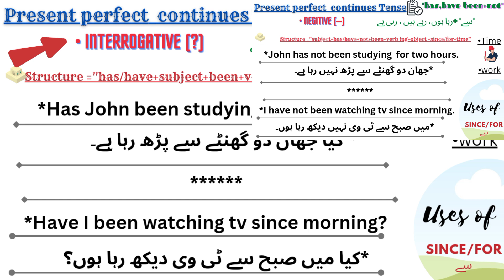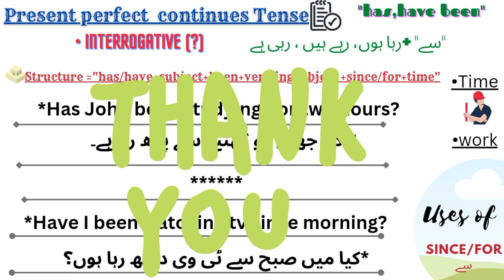present perfect continuous Tense interrogative sentence practice video 15 || MHR Spoken English